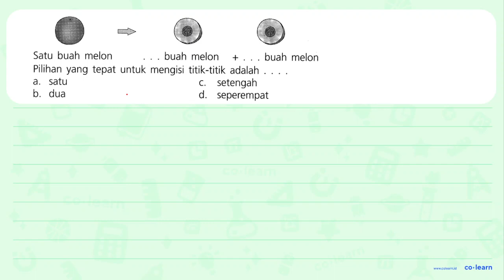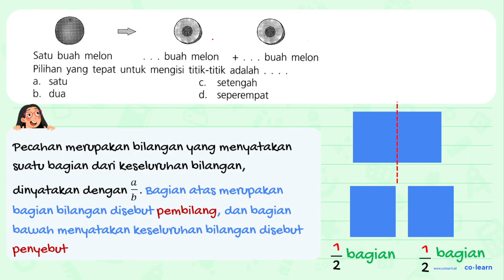Satu buah melon ... buah melon + ... buah melon Pilihan yang tepat untuk mengisi titik-titik ada...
Satu buah melon ... buah melon + ... buah melon
Pilihan yang tepat untuk mengisi titik-titik adalah
a. satu
b. dua
c. setengah
d. seperempat

Topik atau Materi: Aplikasi Pecahan - Pecahan - Aritmatika - Matematika Kelas 4 SD - KTSP

Sumber Soal: Superplus Matematika Kelas 3, KTSP, MKK, 2012 , Esis

00:00 : Bedah Soal
01:00 : Konsep, rumus dan pengertian Aplikasi Pecahan
01:18 : Langkah penyelesaian soal
01:04 : Jawaban akhir
01:34 : Penutup